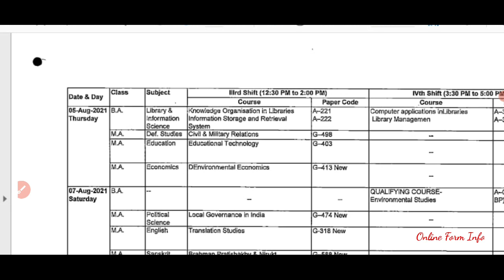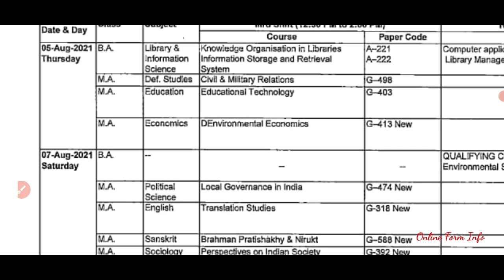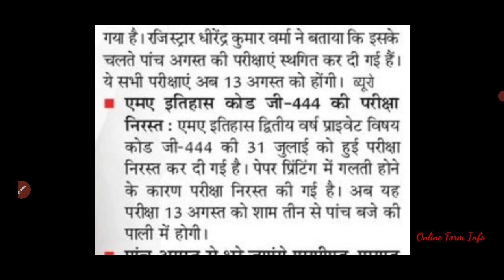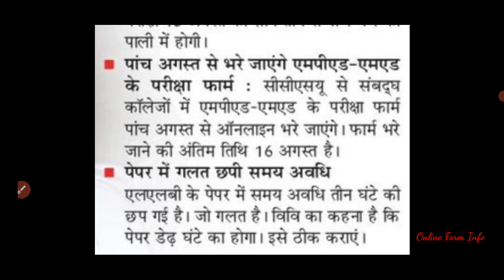CCS Important Highlights | Exam Postponed | Online Form Info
iss video mein 5 Top updates ke baare mein bataya gaya hai, wo sab hamne 3rd August waale 11 notices mein bhi explain kar diya tha par iss video mein thoda clear karke bata diya gaya hai. total 5 important updates jo pata honi chahiye aapko... iss video ke through pata chal jaayengi.